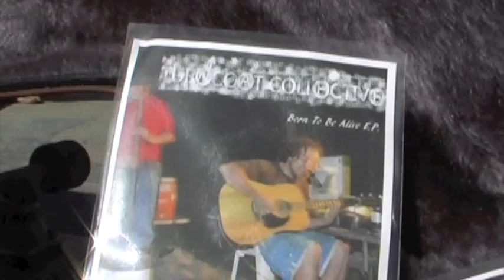Turncoat Collective 'Song For The Speechless'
Turncoat Collective, busking away, perform 'Song For The Speechless' on Veteran's Plaza in Ocean Beach, CA on 1/20/2014